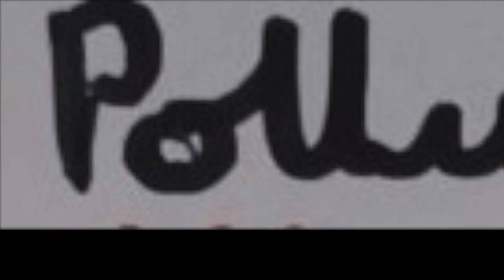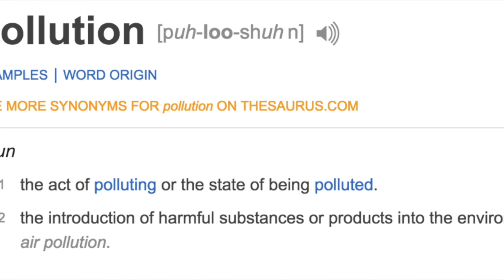Year 4G is the Winner of British Science Week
British Science Week